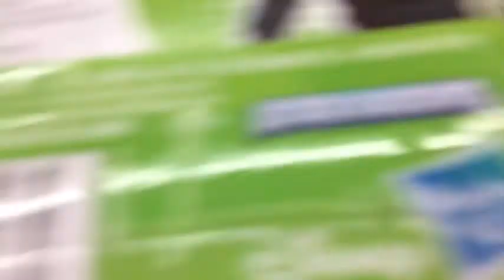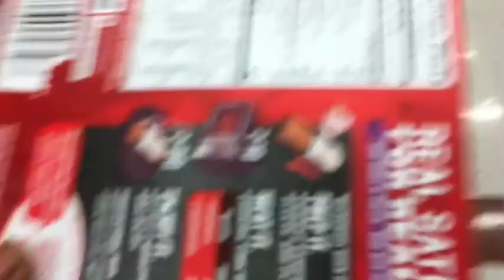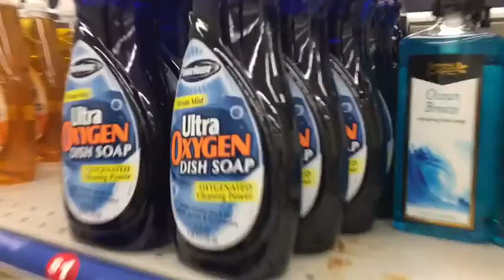SWIMMING WITH THE GUYS